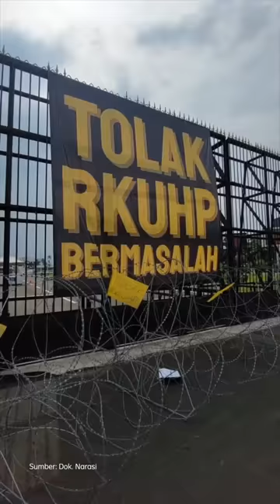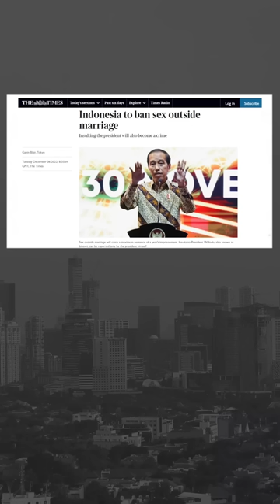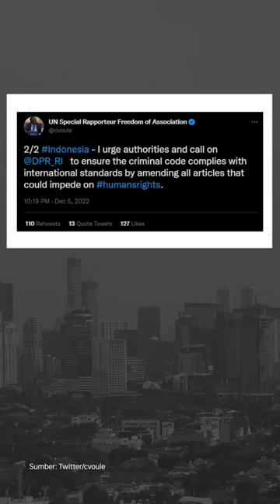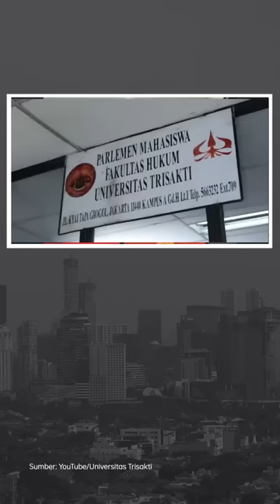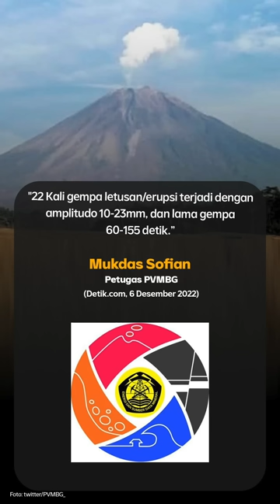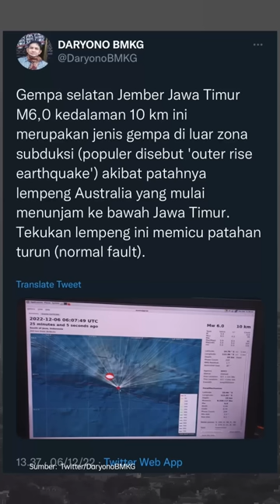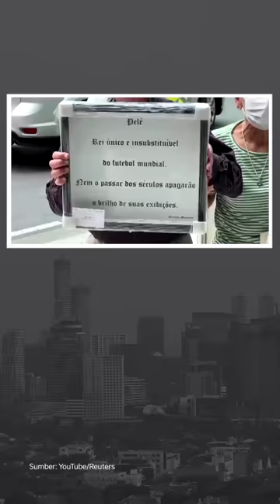DIHUJANI KRITIK, DPR SETUJUI RKUHP JADI UNDANG-UNDANG | Narasi Pagi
Meski panen kritik dari kalangan masyarakat sipil, RKUHP akhirnya tetap disetujui DPR untuk jadi undang-undang. Sejumlah elemen menganggap, KUHP baru ini mengancam kebebasan berpendapat, anti-kritik dan hanya pro kepada penguasa. Enggak cuma dari dalam negeri, nih, kritiknya, tapi juga dari luar negeri, termasuk dari Amerika Serikat.

Dari dalam negeri lainnya, jelang akhir tahun 2022, bencana alam terus melanda Indonesia. Patut waspada, nih. Dari dunia olahraga, ada kabar dari legenda sepak bola Brasil, Pele. Sementara dari badminton, sejumlah wakil Indonesia di turnamen tutup tahun BWF World Tour Finals 2022, udah siap berlaga.

(Narasi)